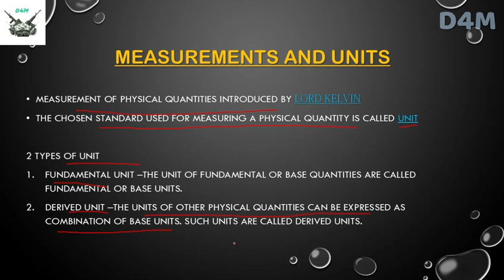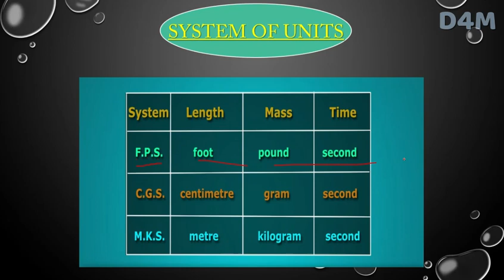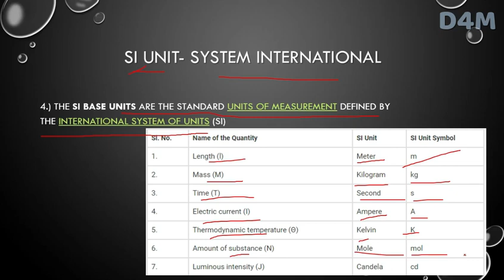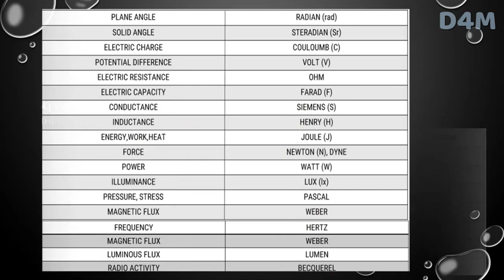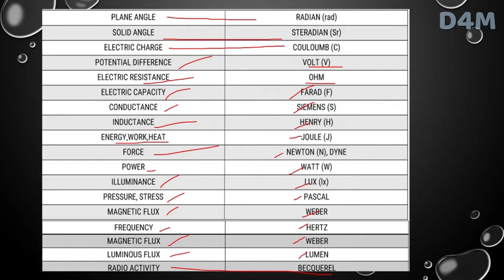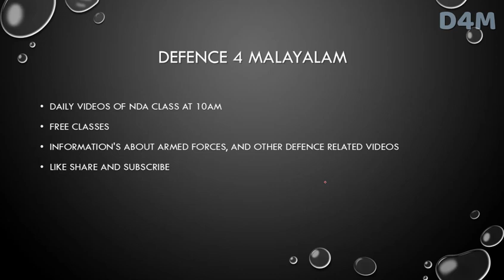Common Defence class part 6 |Measurements and units |Physics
Are you preparing for the army(Gd, tradesman, technical, nursing assistant), Navy(MR, SSR, AA), Air force(X, Y), SSC GD, NDA/NA
and other defense examinations?
If you are preparing for these defense exams this video will really help you.
Defense-related videos+ classes for free in Malayalam

PDF of this class will be uploaded on Telegram. So if you haven't joined the telegram group click the link below and join the telegram channel
In this channel, you will get information about the Army, Navy, Airforce, Police, Coast guard, BSF, CRPF, ITBP, NSG, and other paramilitary forces job opportunities.
Also, you will get to know the various ways in which you can enter these forces. About the dates, selection process and etc.

Army(Gd, tradesman, technical, nursing assistant), Navy(MR, SSR, AA), Air force(X, Y), SSC GD, NDA/NA exam classes Malayalam.
Who wants to join the force as an officer or as a soldier. Then do you know the process of it?
Do you know examinations like NDA/NA CDS AFCAT 10+2 BTECH ENTRY for Army and Navy. There are various examinations in which you can apply and join the forces. If you don't know these things don't be afraid we are here to help you. Let us crack these examinations easily

Jai Hind